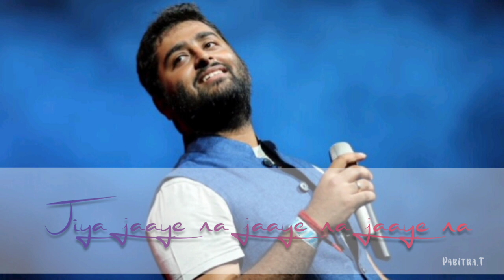Muskurane | Full song with lyrics | Arijit Singh | Best of Arijit | Lofi Song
Song : Muskurane ;🥀
Singer : Arijit Singh ;❤️

The Song is : Muskurane ki wajah tum ho
Gungunane ki wajah tum ho

O re lamhe tu kahin mat jaa
Ho sake toh umr bhar tham jaa
Jiya jaaye na, jaaye na, jaaye naa..
O re piya re..
O re piya re.. piyaa re..

Dhoop aaye toh, chhaanv tum laana
Khwahishon ki baarishon mein
Bheeg sang jaana (x2)

Jo mile usme kaat lenge hum
Thodi khushiyaan thode aansu baant lenge hum
Piya re…
Wo o ho… oo…

______________Thank You 🙏🏻_____________